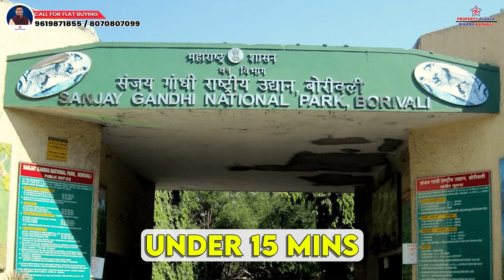Jk iris सबसे सस्ता 2bhk Urgent Sale मीरा रोड मुंबई मे | Oc & Bmc Water Received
JK IRIS
2bhk Resale
BY JK DEVELOPERS
LOCATION: -  Vinay Nagar Road, Kashimira, Mira Road East, Mira Bhayander, Maharashtra-401107.

16 STOREY TOWER, 6 WINGS
EACH FLOOR 5 FLATS, 2 HIGHSPEED LIFTS & 2 STAIRCASE
SEMI-FURNISHED Flat
PARKING:- OPEN CAR PARKING
CC, OC RECEIVED
BMC WATER RECEIVED
GAS PIPELINE AVAILABLE
RESIDENCE STARTS FROM: - 1ST FLOOR
VIEW: - HILL VIEW
LOCALITY:-  COSMO

ALL BANK LOANS ARE APPROVED LIKE SBI, ICICI, HDFC, AXIS & LIC ETC
AMENITIES: -

Swimming Pool
Multipupose Hall
Club House
Garden & Walking Path
Banquet Hall
Bicycle Parking Space
Temple
Gymnasium & Yoga
Sit Out Area
Fitness Centre
Indoor Games
Lap Pool With Deck
Game Zone And Toddlers Play Area
Senior Citizen Area
Indoor Squash & Badminton Courts
CONNECTIVITY: -

Highway
Metro
Fashon Factory
Mira Road Station
Dmart
Baba Falooda
Western Express Highway
Dhaisar Checknaka
Godhbandar Road
Hotal Fountain
Gcc Club
Vardaman Fantacy
Tiwari College
Royal College
Svpv School
Rbk School
Pali Village
Rassaz Mall
10 MINS TO 20 MINS
Dharisar
Sanjay Gandhi National Park
Thakur Mall
Cinimax Theater
Maxus Mall
Kanhari Caves
Grate Escape
Gorai Beach
Thakur Shamnarayan College
Pagoda
1 TO 01:30 HOUR
Domestic Airport
International Airport
CONFIGURATION: -

PRICE: -  1.10CR NEGOTIABLE

(STAMP DUTY, GST, REGISTRATION, OTHER CHARGES EXTRA)